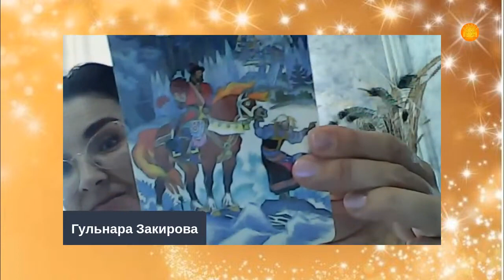Мощные загрузки апреля для каждого месяца рождения человека. Гульнара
Ни шагу назад! Как найти подсказки внутри себя?

Гульнара - Ведический нумеролог, с 10 летним стажем.
Специалист по Психологическому Портрету Личности, специалист по Науке Васту.